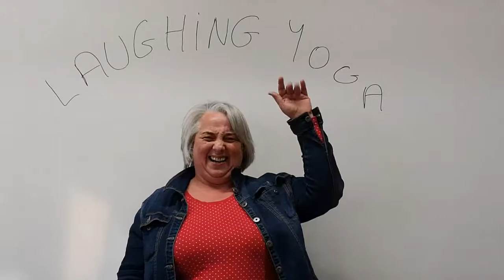Carole Fortuna Laughing Yoga Teacher